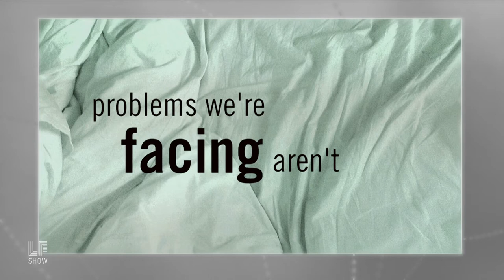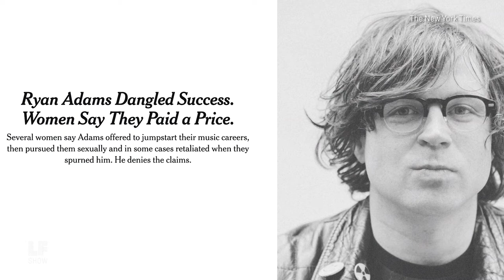How To Stop Letting The System Screw Us All: Jaclyn Friedman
We talk a lot about economics on the show, but we're not just economic beings, we're human ones, with a wide range of wants and desires; including desires for sex. Writer, educator and activist Jaclyn Friedman joins us in this web-exclusive interview.